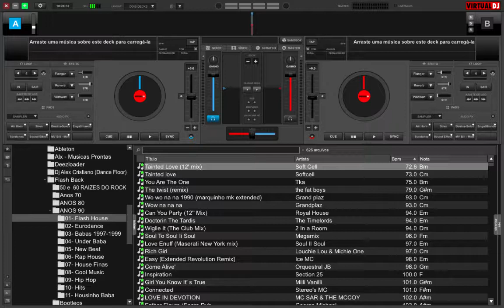Virtual DJ 8 - Como alterar tamanho da fonte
Neste pequeno vídeo tutorial, mostrarei como alterar o tamanho da fonte no Virtual DJ 8.

Se você deseja se tornar um DJ  este é o nosso Curso Básico de DJ: